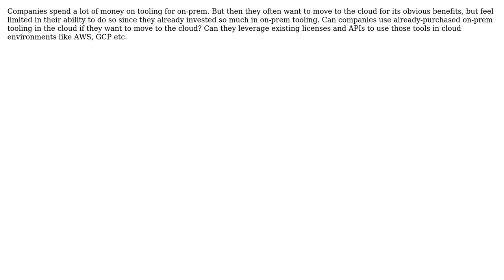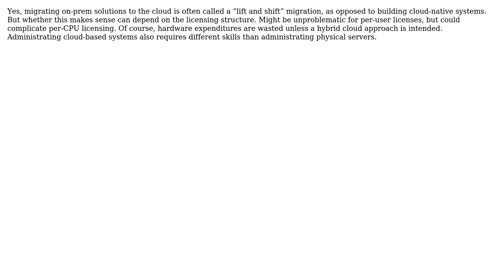Can companies use already-purchased on-prem tooling in the cloud if they want to move to the cloud?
Software Engineering: Can companies use already-purchased on-prem tooling in the cloud if they want to move to the cloud?

With thanks & praise to God, and with thanks to the many people who have made this project possible! You are responsible for your own actions.